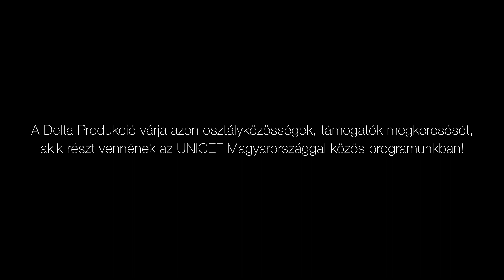Küldetésben a Darázs // Ébresztő-óra az UNICEF Magyarországgal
Mit tehet egy színházi előadás fiatalokért? Hogyan tehet bárki értük a kultúrában? Sodró Elizával és Kiss-Végh Emőkével a főszerepben veti fel a Darázs című krimi az iskolai zaklatás problémáját. Ha megoldani nem is, segíteni megpróbál a Delta Produkció. Az UNICEF Magyarországgal együttműködésben több mint száz diák számára biztosítja, hogy részt vegyen az előadáshoz társuló szakmai-feldolgozó programokban.